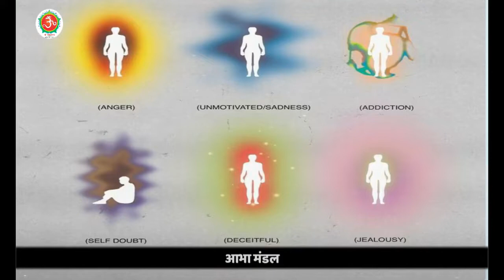आभामंडल क्या होता है